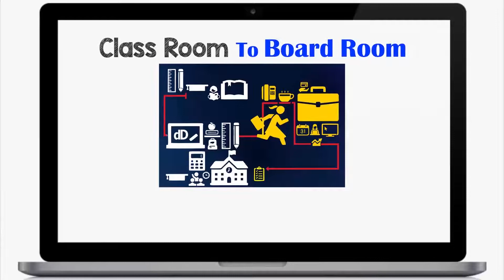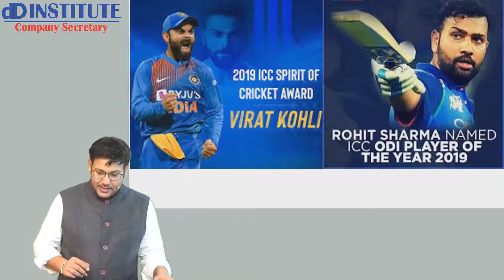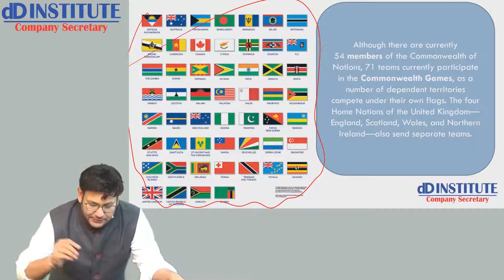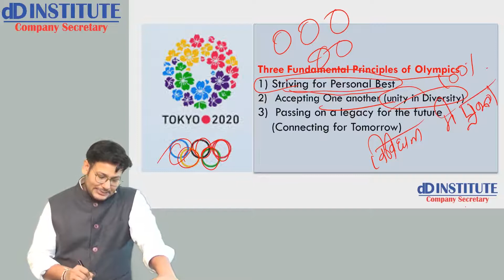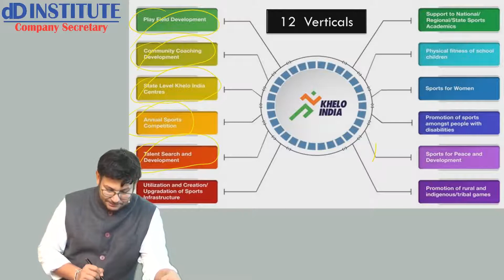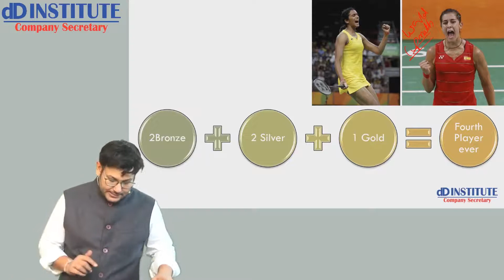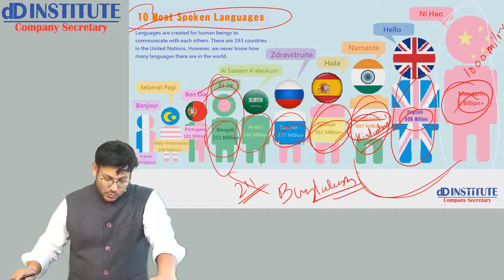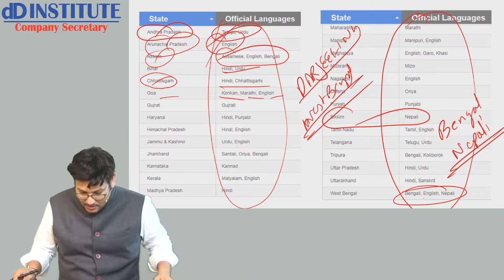09 CURRENT AFFAIRS PART 9